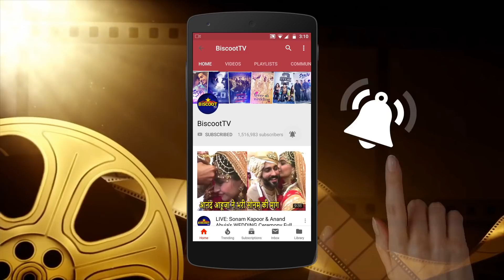Kangana Ranaut Take BLESSINGS OF SHIVAJI MAHARAJ at Manikarnika Trailer Launch Event | Jai Bhavani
Kangana Ranaut Take BLESSINGS OF SHIVAJI MAHARAJ at Manikarnika Trailer Launch Event